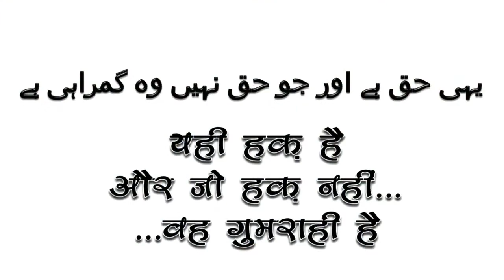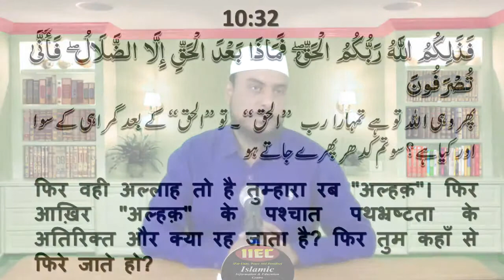Jo Haq Nahi Wo Gumrahi Hai (जो हक़ नहीं वो गुमराही है) By Mujaffar Mansuri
जो हक़ नहीं वो गुमराही है
Speaker : Mujaffar Husain Mansuri
(Founder & President)

WEEKLY LECTURES
REFERENCE BOOKS LIBRARY
LITERATURE DISTRIBUTION
MARRIAGE BUREAU
ISLAMIC BANKING SYTEM
DINI EDUCATION

JAZAK ALLAH